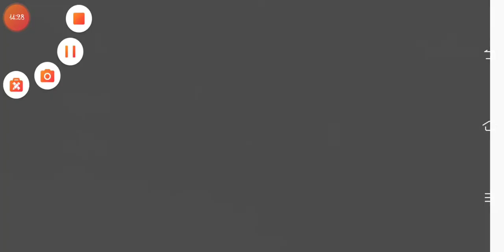prince of persia the two thrones ,episode 4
Prince of Persia is a video game franchise created by Jordan Mechner. The franchise is built around a series of action-adventure games focused on various incarnations of the eponymous Prince. The games have been developed and published by several different companies.